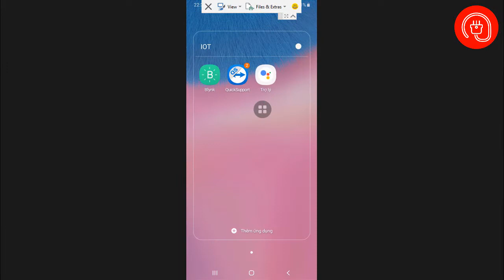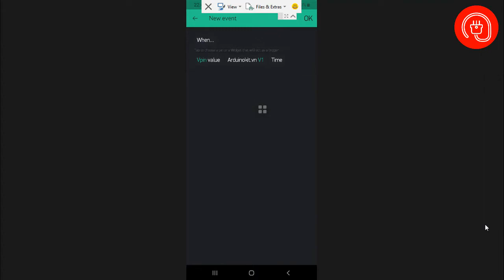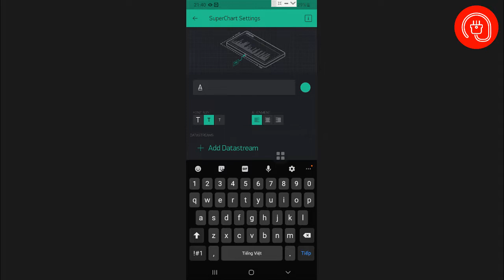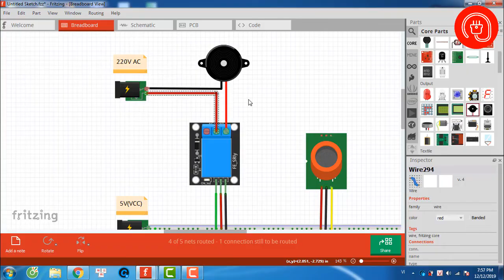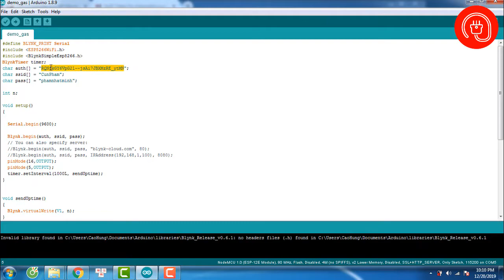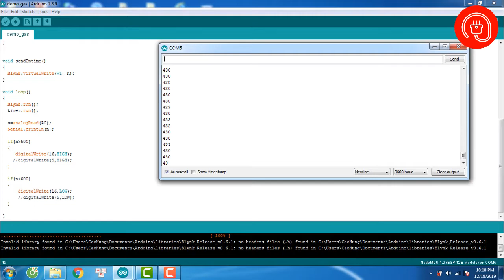Cảnh báo rò rỉ khí Gas (Sensor MQ-2) sử dụng NodeMCU ESP8266 và App Blynk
Xem khóa học Arduino cơ bản hoàn toàn Miễn Phí
Tham gia Cộng đồng Arduino KIT để cùng nhau trao đổi và học hỏi nhiều kiến thức bổ ích tại đây: